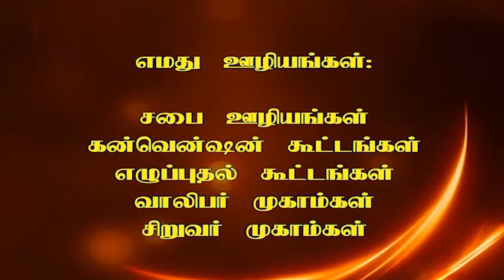Pr Selving Singh 86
Pr Selving Singh,